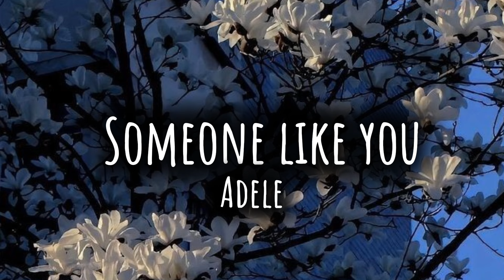Adele - Someone like you (Español version 2024) (female voice remake cover with Remix)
Lyrics

Escuché que estás calmado
Que encontraste una chica y ahora estás casado
Escuché que tus sueños se hicieron realidad
Supongo que ella te dio cosas que yo no te di
Viejo amigo, ¿por qué eres tan tímido?
No es propio de ti contenerte o esconderte de la luz

Odio aparecer de la nada, sin ser invitado
Pero no podía mantenerme alejado, no podía luchar contra ello.
Esperaba que vieras mi cara
Y que te recordarías que para mí, esto no ha terminado

No importa, encontraré a alguien como tú.
No deseo nada más que lo mejor para ti también.
No me olvides te lo ruego
Recuerdo que dijiste
A veces el amor dura, pero a veces duele.

Sabes como pasa el tiempo
Sólo ayer fue el momento de nuestras vidas.
Nacimos y crecimos en una neblina de verano.
Atados por la sorpresa de nuestros días de gloria.

Nada se compara, no hay preocupaciones ni preocupaciones.
Arrepentimientos y errores, son recuerdos hechos
¿Quién habría imaginado el sabor agridulce que tendría esto?

No deseo nada más que lo mejor para ti

Lyrics video of Adele - Someone like you (Español version)

 (female voice remake cover with lyrics video)